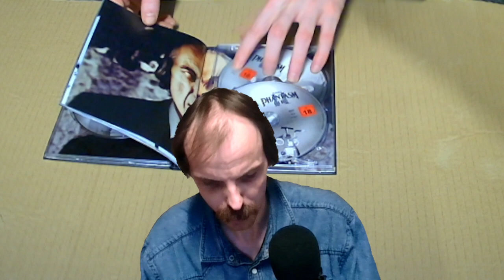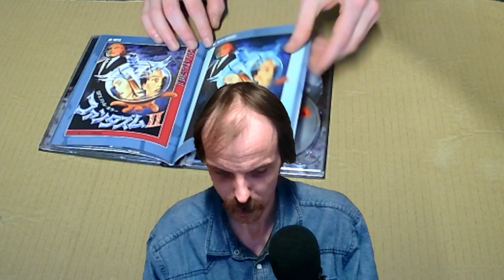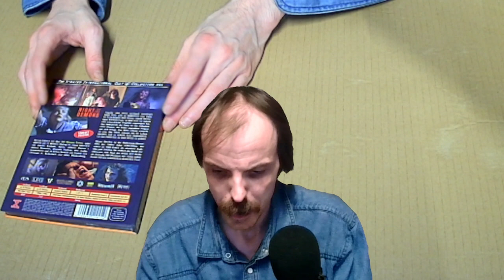Meine kleine Horror Blu Ray Sammlung - Unboxing #11 - Blu Ray Mediabooks - z.b. Phantasm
Meine kleine Horror DVD / Blu Ray Sammlung

Unser Team besteht aus 4 Spielern:
und Samantha

Früher
Greyfox alias Dario